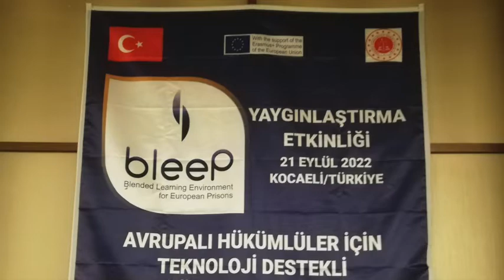Bleep final meeting in Kocaeli, Turkey